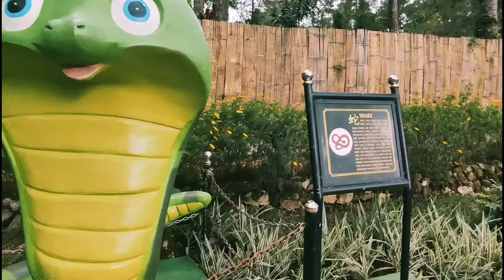SK750 Wireless Mic and Short Tour to Botanical Garden 2022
Making Sk750 compatible to Poco X3. A quick tour to Botanical Garden during the reopening.